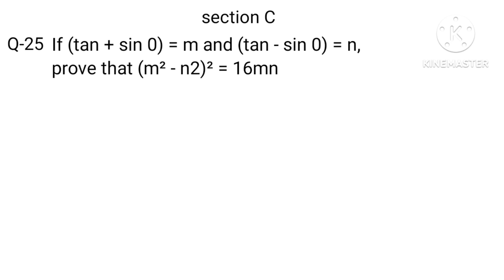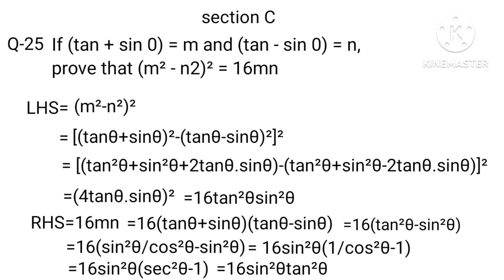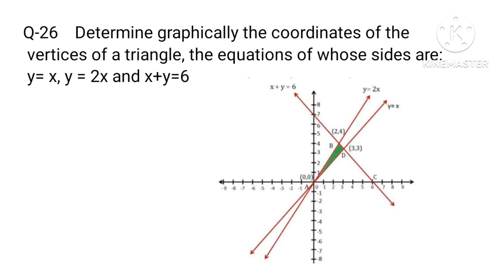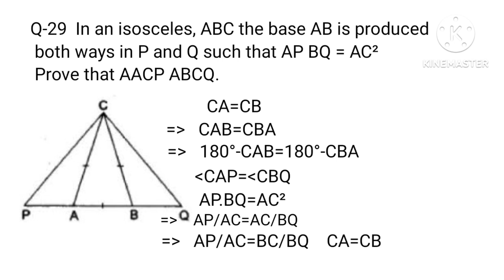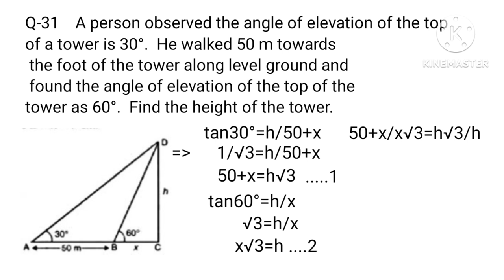practice paper maths section C/cbse for class x 2023/kapoor's classes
we have solved here a practice paper for cbse maths for 2023.we have selected it from self study..hope will benefit students .it is free for all...can ask any question in phy,chem,maths